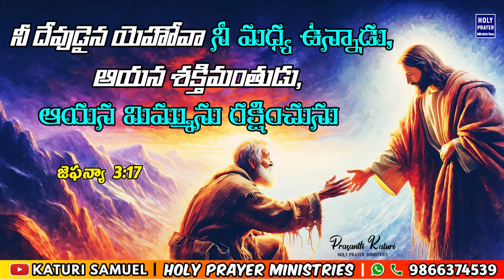Today's Promise 08.06.2024 || KATURI SAMUEL